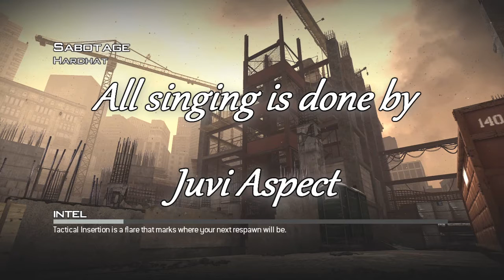Aspect vs XGeN | Edited by Furioso